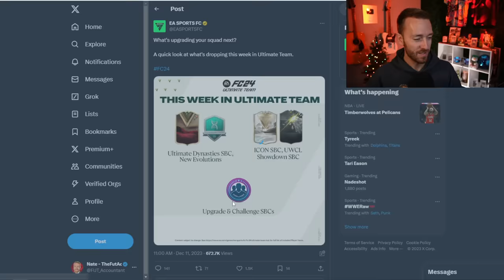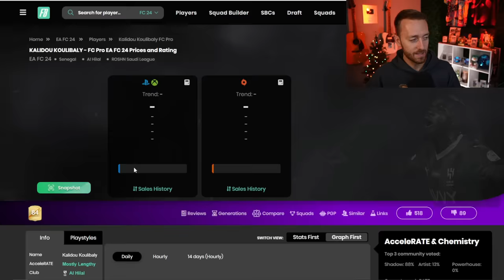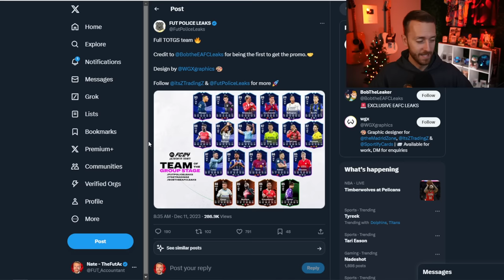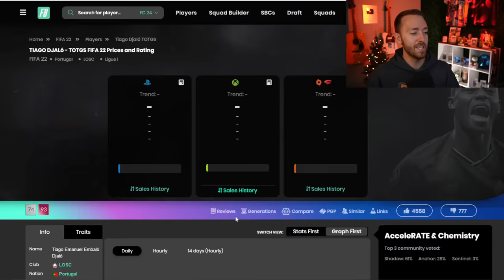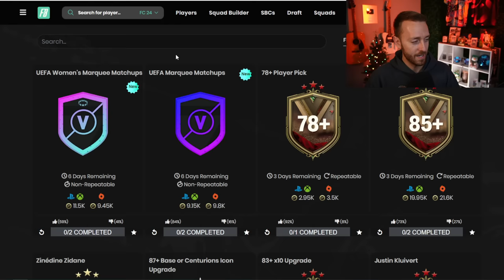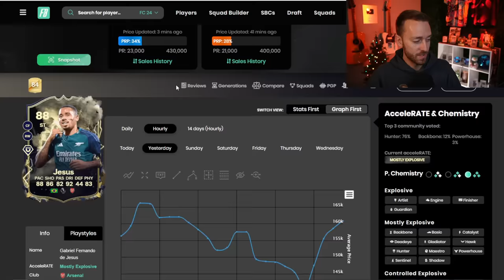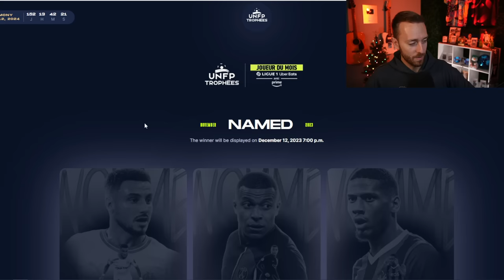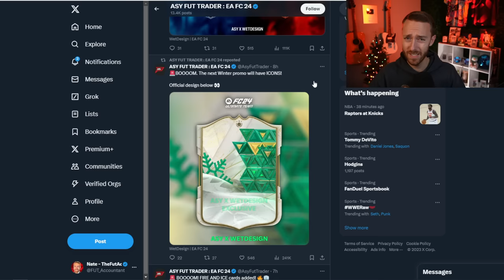These LEAKS Are Making People UPSET!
LEAKS are coming earlier and earlier, and today's are making people upset!